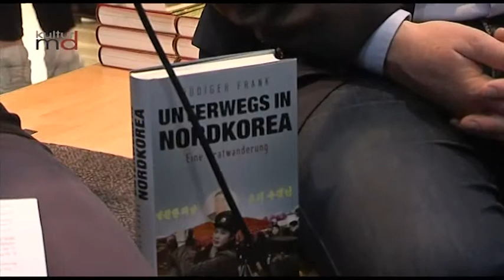190418 Buchmesse Rüdiger Frank Unterwegs in Nordkorea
Unterwegs in Nordkorea - Eine Gradwanderung

Rüdiger Frank ist einer der weltweit besten Kenner Nordkoreas, seit über einem Vierteljahrhundert bereist das ALnd regelmäßig. In seinem neuen Buch fasst er seine Reiseerfahrungen zusammen.